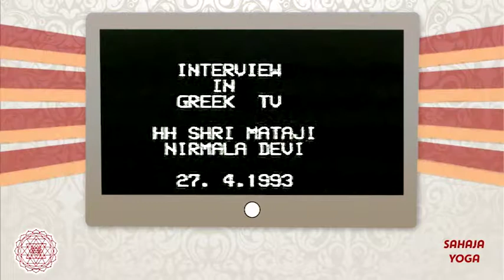Shree Mataji interviewed on Greek TV Part - I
Shree Mataji interviewed on Greek TV in 1993